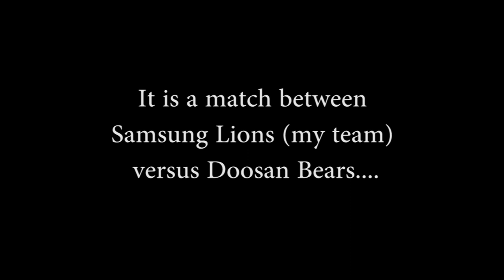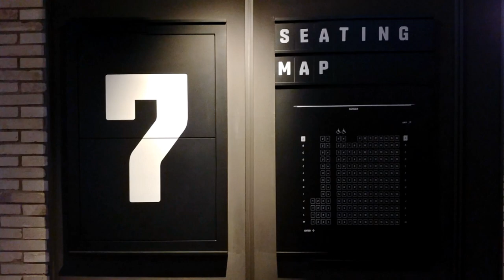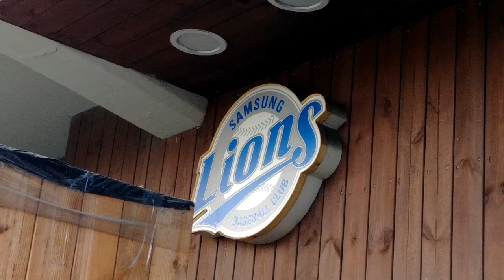SOUTH KOREA | BASEBALL GAME | 2018 | VLOG 3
Prince of tennis OST Theme song (Hangeki, Kaze No You Ni, Honki Moodo
Vitamin A - Got my ticket